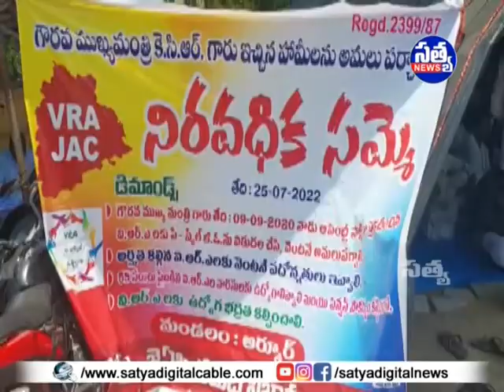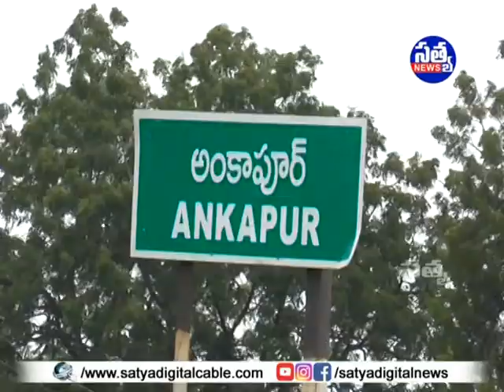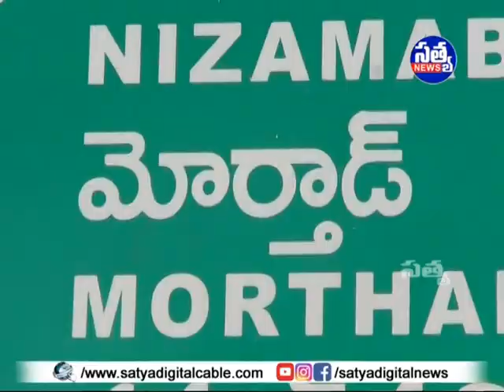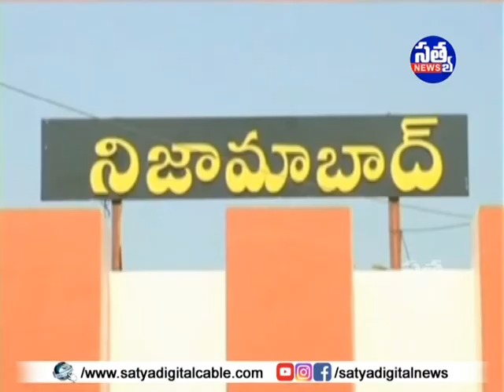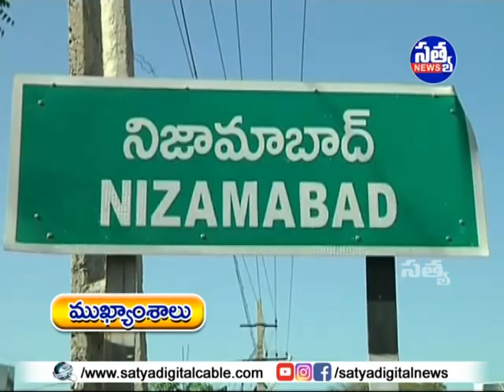SATYA DIGITAL DAILY NEWS ARMOOR || 31-07-2022